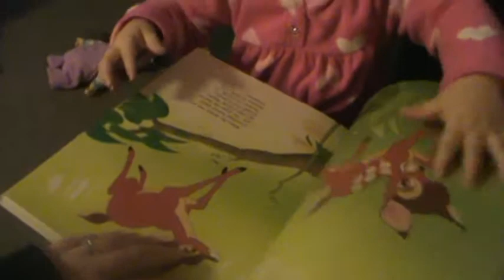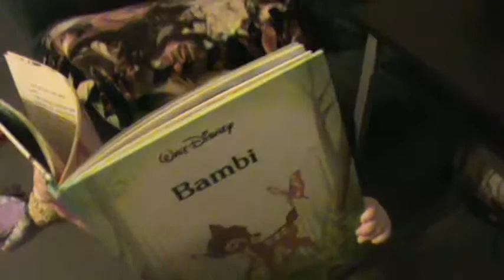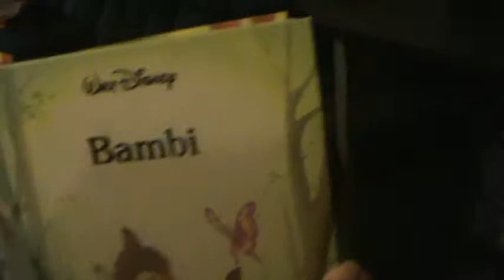Melodee Reading Bambi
This version of bambi is not read in english...  LOL